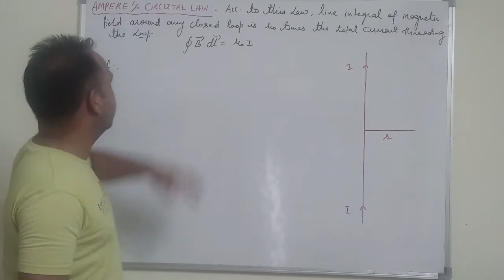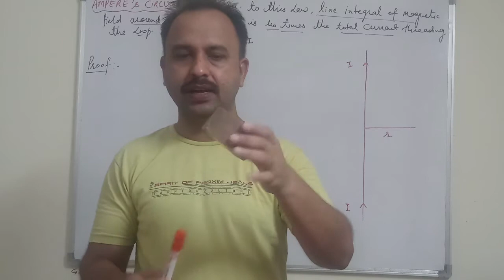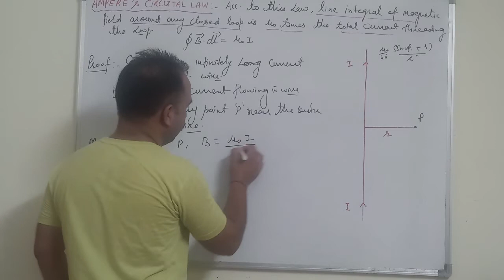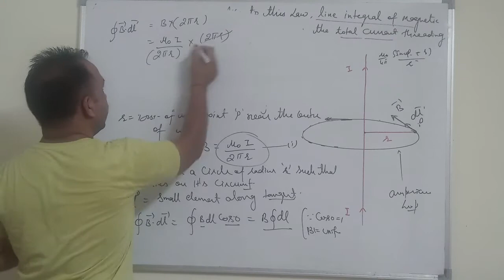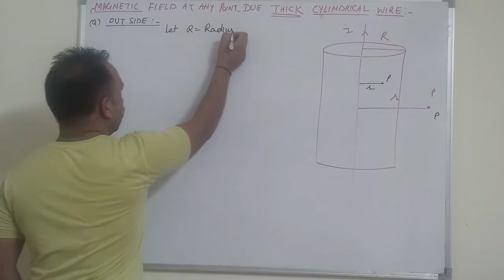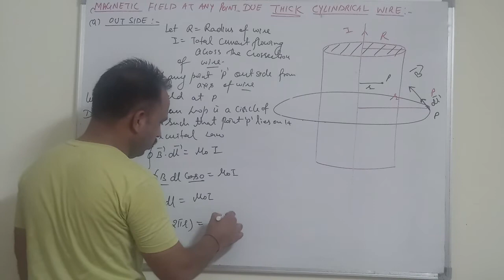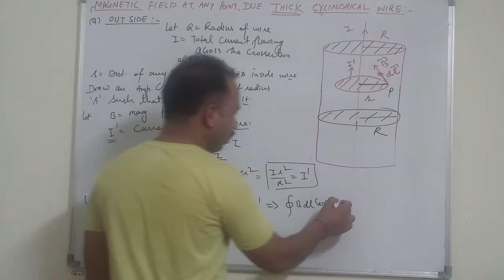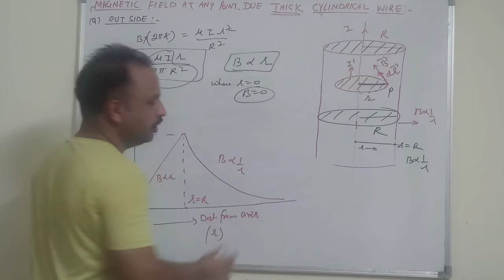AMPERE CIRCUITAL LAW IN MAGNETISM PHYSICS 12TH BY SURESH KUMAR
AMPERE CIRCUITAL IN MAGNETISM PHYSICS 12TH BY SURESH KUMAR